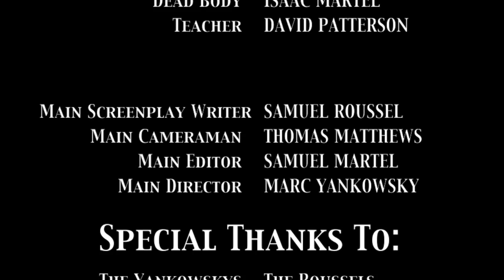Perspective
A group of friends. A tag-along little brother. A baseball game. A dead body. So goes the tale of this short film inspired by the novel Montana 1948, by Larry Watson.
Written by Samuel Roussel, edited by Samuel Martel, and directed by Marc Yankowski, it stars themselves and Simon Roussel, with Isaac Martel as the body. As the characters struggle to agree on their perspectives, loyalties are tested, conflict ensues, and the hardest of decisions will have to be made.